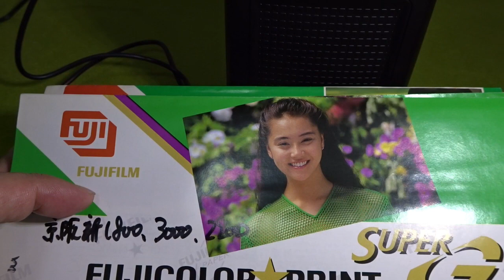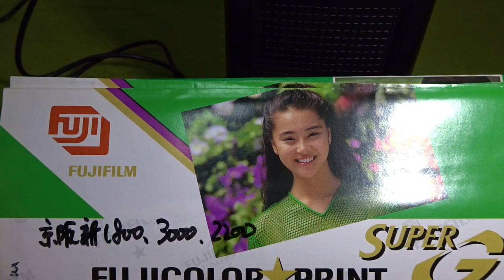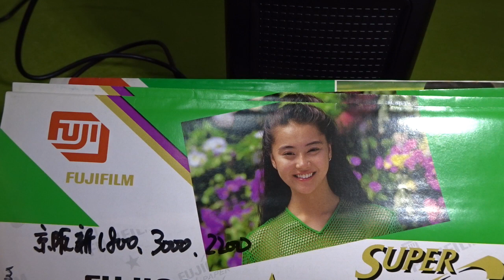京阪1983年昇圧前の風景制作続行…鉄道ライトトーク第12話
鉄道ライトトーク第12話は、
京阪1983年昇圧前の風景
制作続行、発表です。
今回の動画では、制作途中の未公開写真を
アップいたしております。
★鉄道ブログもほぼ毎日更新中！